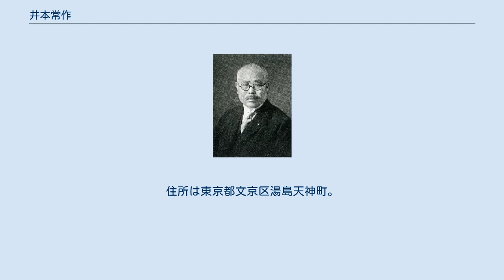井本常作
群馬県選出の衆議院議員_(帝国議会)
井本常作 井本 常作（いもと じょうさ / つねさく、1880年（明治13年）4月18日 - 1969年（昭和44年）6月1日）は、日本の弁護士、政治家（衆議院議員）。
司法参与官。
 群馬県多野郡神流村（現在の藤岡市）出身。
井本孫市の二男。
1902年（明治35年）、明治法律学校（現在の明治大学）を卒業。
判事検事登用試験に合格し、司法官試補となった。
官を辞して卜部喜太郎の事務所に入り、在野法曹界の人となって実務の練習に努めた。
1908年（明治41年）、弁護士を開業した。
 1924年（大正13年）、第15回衆議院議員総選挙に出馬し、当選。
立憲民政党に所属。
3回当選し、濱口内閣で司法参与官を務めた。
本郷区学務委員、同委員長、本郷区教育会商議員等にも挙げられた。
 その他には日本印刷、帝国電気工業各監査役、日東印刷取締役、東洋女子歯科医学専門学校理事、東京大勢新聞社長、第一東京弁護士会副会長、同会長などを務めた。
 1948年（昭和23年）、群馬県知事選挙に日本社会党から立候補したが、落選した。
 田中四郎左衛門の債務整理のために日比谷松本楼上で債権者と会議していた際、数名の暴漢に襲われて乱打を受け、昏倒した事があった。
 また、友人の三木武吉が憲政会の幹事長だったことで、誘われて選挙に出馬した。
 井本の人柄は『日本弁護士総覧 第2巻』には「資性剛健にして不抜、然も亦淡泊にして細事に拘泥せず、蓋し大丈夫の概あるもの」とある。
趣味は読書。
宗教は禅宗。
住所は東京都文京区湯島天神町。